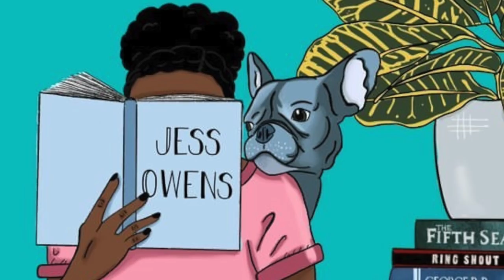RECENT NON-FICTION READS: FEB-MARCH 2021 [CC]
🌼Hiii! Today I attempt discussing the latest non-fiction books I've read but Nigel keeps interrupting and also, I'm not good at talking about books so TL;DR, you should read them LOL. Leave any non-fiction recommendations in the comments 💜

My mailbox:
Untied States